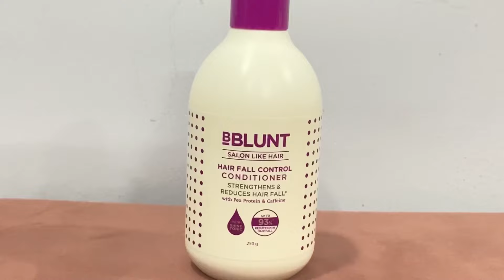Vaidu Karan ne kiya Dhamakedaar Dance💃🏻 | Full Marathi Style Shaadi | Vaidu ke 3 Beautiful Looks😍